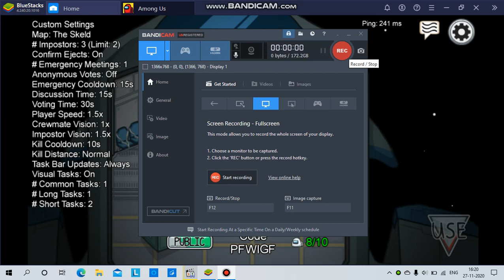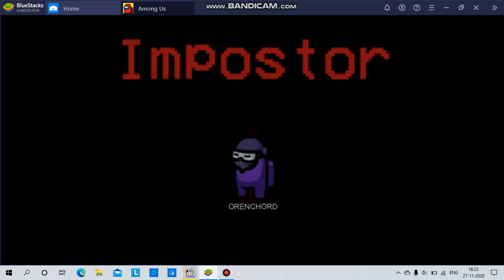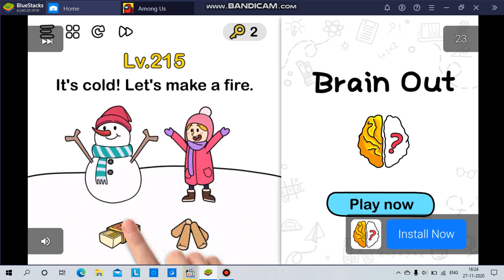amongus with scammers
like target 12k